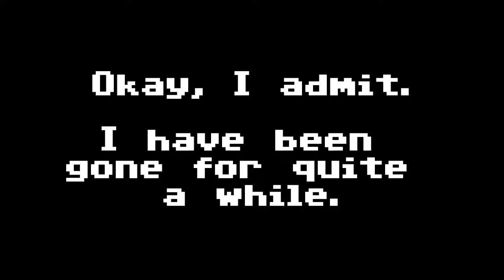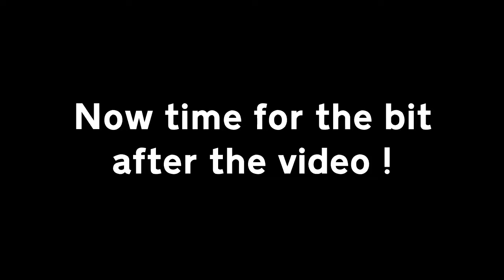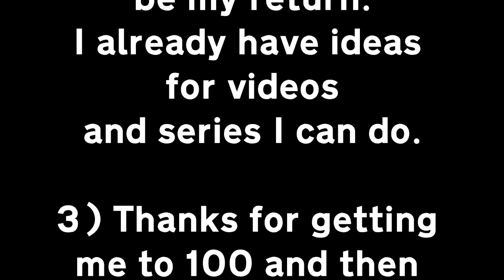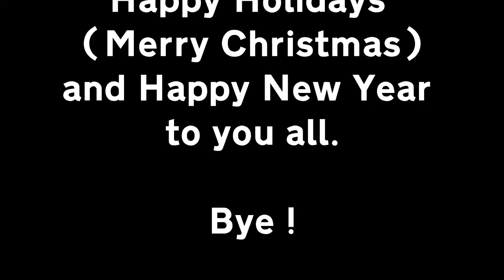Anime Crack #3 / Update On This Year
Here is my third anime crack, I Hope You Enjoy It. It is kinda rushed and the update bigger than the crack itself.

Merry Christmas/Happy Holiday and A Happy New Year.

I may make a full video about everything that has happened to me this year as a Christmas Message.